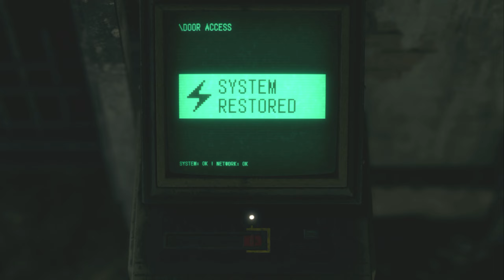RESIDENT EVIL 4 REMAKE Walkthrough Gameplay Part 15 - KRAUSER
NEW! walkthrough gameplay of RESIDENT EVIL 4 REMAKE will include a walkthrough of the main story.

Resident Evil 4 is a 2023 video game developed and published by Capcom. A remake of the 2005 game Resident Evil 4, The game follows the US agent Leon S. Kennedy, who must save Ashley Graham, the daughter of the US president, from the mysterious Los Illuminados cult.